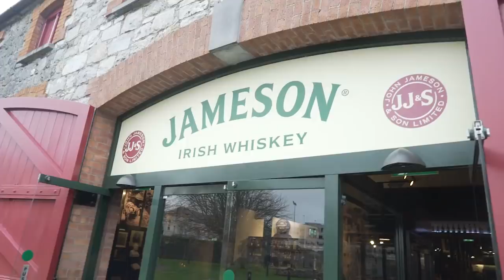Por que os BRASILEIROS escolhem a IRLANDA??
Tive a oportunidade de ir para IRLANDA para descobrir porque tantos brasileiros estão fazendo intercâmbios lá, e como que é quando esses estudantes chegam no país!

Promoção exclusiva para meus SEGUIDORES que estão querendo fazer um intercâmbio com IC Group
Baixem o E-book "O SEGREDO DE UM INTERCÂMBIO DE SUCESSO E BARATO" DE graça